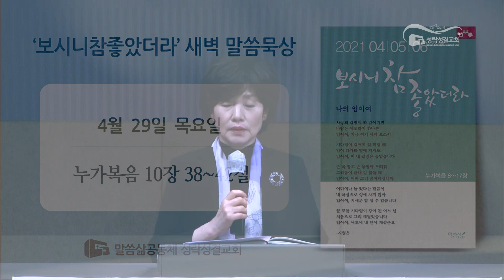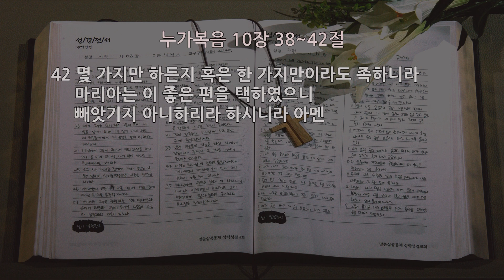[새벽] 20210429 '이 좋은 편을 택하였으니' (누가복음 10장 38~42절) 김미애 전도사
신록이 아름다운 계절입니다. 우리에게 푸르고 희망찬 미래를 열어 주시는 주님이 오늘도 함께 계심을 믿고 기대하며 나아가는 귀한 시간되기를 바랍니다. 오늘 함께 묵상할 말씀은 누가복음 10:38~42절입니다. 거룩하신 하나님의 말씀입니다.
“38그들이 길을 갈 때에 예수께서 한 마을에 들어가시매 마르다라 이름하는 한 여자가 자기 집으로 영접하더라 39 그에게 마리아라 하는 동생이 있어 주의 발치에 앉아 그의 말씀을 듣더니 40 마르다는 준비하는 일이 많아 마음이 분주한지라 예수께 나아가 이르되 주여 내 동생이 나혼자 일하게 두는 것을 생각하지 아니하시나이까 그를 명하사 나를 도와 주라 하소서 41 주께서 대답하여 이르시되 마르다야 마르다야 네가 많은 일로 염려하고 근심하나 42 몇 가지만 하든지 혹은 한가지만이라도 족하니라 마리아는 이 좋은 편을 택하였으니 빼앗기지 아니하리라.” 아멘.

  본문 말씀에 보면 예수님께서 예루살렘으로 가시는 길에 ‘베다니’라는 마을에 들리셨습니다. 베다니는 예루살렘 동쪽에 위치한 감람산 기슭에 있는 작은 마을입니다. 이 마을에는 마르다, 마리아, 그리고 그의 오빠 나사로가 살고 있었는데, 예수님은 사역 말기에 종종 그곳을 찾으셨습니다. 예수님이 베다니에 오시자 가장 먼저 주님을 반기며 자기 집으로 영접한 사람이 마르다 입니다.  우리는 매사에 선택을 하며 살아가고 있습니다. 누구를 만날 것인가? 무엇을 먹을 것인가? 무엇을 들을 것인가? 예배를 드릴 것인가? 기도를 할 것인가? 새벽기도에 갈 것인가? 말 것인가? 여러분은 요즘 어떤 선택을 하며 살고 있으신가요?
 *보다 더 중요한 것을 선택하려면, 상황을 분별하는 지혜가 있어야합니다.
예수님을 영접하여 자신의 집으로 모셔 들이고 “마르다는 준비하는 일이 많아 마음이 몹시도 분주했습니다.(40절) 오늘날 현대인은 무지 바쁘게 살아갑니다. 무엇이 그리 바쁜지 정말 바쁘게 살아가느라 진짜로 중요한 일을 종종 놓치는 경우가 있습니다. 본문 속에 마르다도 예수님 일행을 대접하기 위해 몸도 마음도 엄청 바빠 보입니다. 동생이 일손을 거들어 주기를 바라던 마르다는 예수님께 하소연을 합니다.
그러자 예수님은 본문 41절,42a에서 이렇게 말씀하십니다. “주께서 대답하여 이르시되 마르다야, 마르다야, 네가 많은 일로 염려하고 근심하나 몇 가지만 하든지 혹은 한가지만이라도 족하니라.” 아멘
사랑하는 분을 대접하는 것은 나무랄 것 없는 선한 일입니다. 그러나 아무리 좋은 일이라 할지라도 보다 더 중요한 본래의 의미를 놓칠 정도로 치중해서는 안 된다는 것이지요.  마르다는 대접하는 일 때문에 보다 더 중요한 예수님의 생명의 말씀을 듣지 못했습니다.
우리는 상황에 합당하게 행동하는 지혜가 있어야 하는데 이런 지혜를 어떻게 얻을 수 있습니까? 역시 하나님께 구하면 됩니다.
약1:5절 “너희 중에 누구든지 지혜가 부족하거든 모든 사람에게 후히 주시고 꾸짖지 아니하시는 하나님께 구하라. 그리하면 주시리라.”고 하십니다. 그런데 우리는 너무 바빠서 기도하는 시간을 내는 것조차 쉽지 않습니다. 기도해야 하는데 바빠서 못한다고 합니다. 더구나 요즘은 코로나로 모이지를 못하니 기도하는 것이 더 어려운 상황이 되었습니다.
너무 바쁘게 되면 짜증스럽고 불평과 원망이 일어납니다. 마르다가 그러했습니다.“주여 내 동생이 나 혼자 일하게 두는 것을 생각지 아니하시나이까? 그를 명하사 나를 도와주라하소서.”라고 불평하고 바쁜 자신을 돕지 않는 동생을 원망했습니다. 아무리 좋은 일이라도 너무 바빠서 마음에 근심이 생기고 피곤에 지쳐 불평과 원망이 생기게 되면 신앙의 위기가 찾아왔음을 감지해야 합니다. 주님의 일을 할 때 감사와 기쁨이 넘쳐나야 하는데, 만약 그렇지 않다면 잠시 멈춰 서서 자신을 돌아보는 시간이 필요합니다. 사업에, 직장 일에, 가정 일에, 눈코 뜰 새 없이 바빠서 성경 읽을 시간이 없고, 기도할 틈이 없다면 우리는 큰 손해를 보고 있는 것이지요.
 *그러므로 상황에 알맞은 자신의 자리를 찾아야합니다.
마르다의 동생 마리아가 주의 발치에 앉아 그의 말씀을 듣더니(39)라고 말씀하신 것처럼 마리아는 은혜의 자리를 찾았습니다. 그에게는 지금 예수님의 말씀이 더 갈급했고 중요했습니다. 물론 언니의 원망을 들을 줄 알면서도 예수님의 발아래에 자리를 깔고 앉았습니다. 그래서 예수님께서는 42b“마리아는 이 좋은 편을 택하였으니 빼앗기지 아니하리라.”라고 말씀하신 것입니다.
우리가 보다 더 중요하게 여겨야 할 말씀의 자리는 곧 생명의 자리입니다. 말씀을 듣지 못하는 기갈의 시대가 오기 전에 말씀의 자리를 귀하게 여겨야 합니다. 은혜의 자리는 아무 때나 주어지는 것이 아니기 때문입니다.
이사야 55:6절에서 “너희는 여호와를 만날 만한 때에 찾으라. 가까이 계실 때에 그를 부르라.”고 하시며, 하나님의 은혜를 받을 때가 있음을 말씀하십니다. 기회는 지나가면 다시 오지 않는다는 말이 있습니다. 지금 기회가 있을 때, 건강이 있고, 시간이 있고, 물질이 있고, 여건이 주어지는 이 좋은 상황을 놓치지 않고 자신의 자리를 찾아야 할 줄로 믿습니다. 그러기 위해서 말씀의 자리, 생명의 자리, 은혜 받는 자리를 내가 무엇과도 바꾸지 않고, 절대로 빼앗기지 않으리라는 결단과 삶의 우선순위를 분명히 해야 할 필요가 있는 것입니다.
사랑하는 여러분, 올해도 이제 일 년 열두 달 중 넉 달이 훌쩍 넘어가고 있습니다. 코로나로 힘든 시기를 보내는 중에도 세월은 너무 빠르게 지나가고 있습니다. 오늘도 신실하신 하나님을 사모하며 주의 말씀을 갈급히 바라는 자에게 하나님께서 큰 은혜를 베풀어 주실 줄로 믿습니다, 마리아처럼 날마다 말씀의 자리를 소중히 여기므로 누구도 빼앗을 수 없는 가장 좋은 편을 선택하시는 지혜로운 성도의 생활이 되시기를 바랍니다. 저와 여러분이 앉는 자리 자리가 주님의 칭찬과 축복이 넘치는 은혜의 자리가 되기를 응원하며 축복합니다.
기도하겠습니다. 사랑하는 아버지 하나님, 오늘도 가장 좋은 편을 택하신 사랑하는 성도님들에게 새벽마다 드리는 이 말씀의 자리가 누구도 빼앗을 수 없는 생명의 자리가 되게 하여 주시옵소서. 언제 어디서나 사랑하는 주님을 삶의 우선순위에 두므로 충만한 은혜와 위로가 넘치는 성도의 생활이 되도록 성령께서 이끌어 주시옵소서. 예수님 이름으로 기도하옵나이다. 아멘